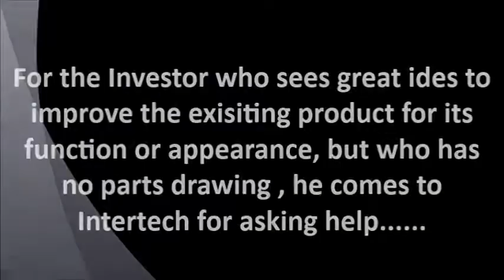OEM mold service to Investor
Intertech is a professional OEM mold service, mold service & OEM manufacturing services Supplier to investor.

Intertech helps investor to improve their existing product for its function or appearance.
For existing product improvement developer and designer  who wants to know the cost for making their project, we provide the following communication process service.

1.  For those who wants to improve the exist products and ho has only the samples or photos…

2.  We provide him the reversed engineering cost/quote report…..

3.  We provide him the parts drawing cost/quote report…..

4.  We provide him the mold making cost/quote report…..

5.  We provide him the unit price making cost/quote report…..

6.  We provide him all delivery time report…..